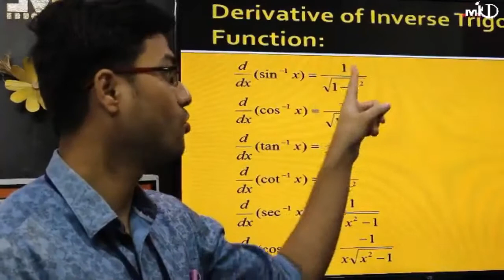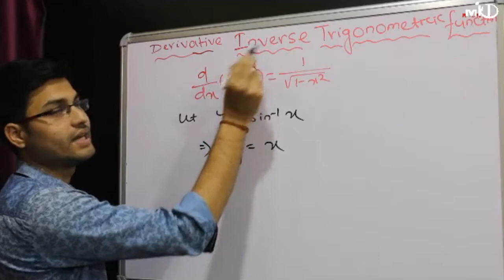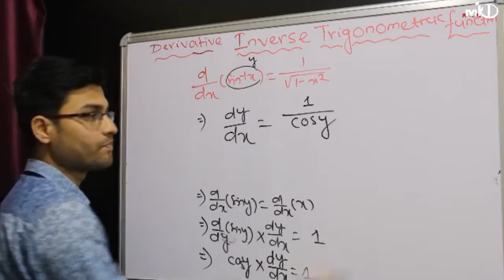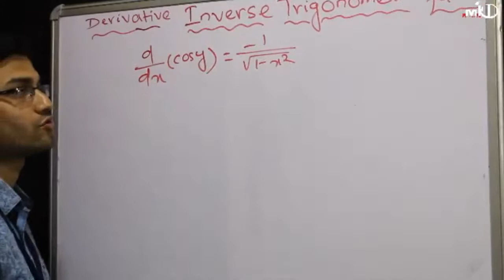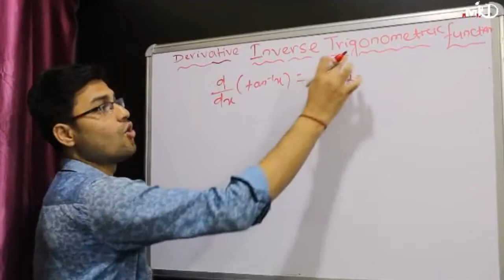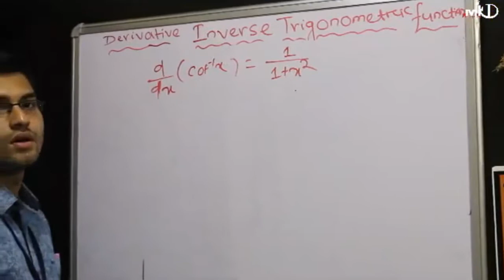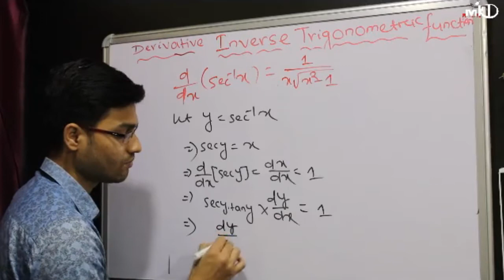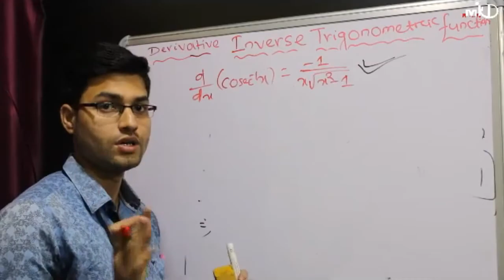Diploma I 1st yr(Common)I Engg. Math-II I Ch-3(06) I Derivatives I Inverse Trigonometric function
Today we are going to learn Engineering Mathematics-II:Chapter-03​[class-06: Method of differentiation( Inverse Trigonometric function )].

Other Important Links:
Engineering Mathematics-II  ( Chapter-03 )